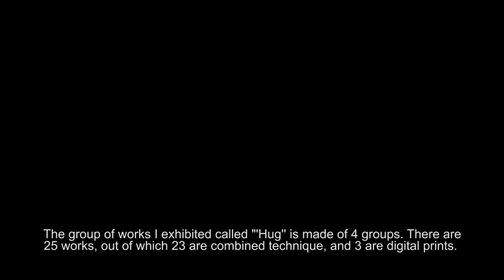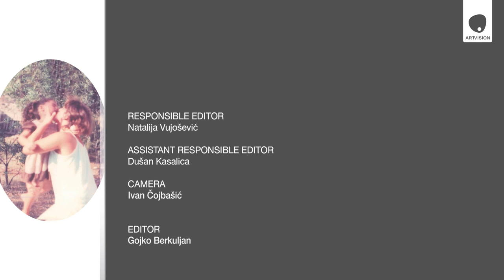Artist talk - Jelena Ilickovic